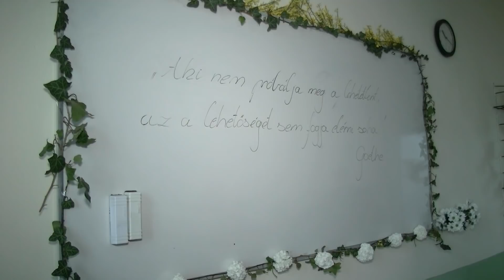Ballagás a Göncziben (Napról/napra) • 2019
A Gönczi Ferenc Gimnázium és Szakgimnázium május 4-én tartotta ballagási ünnepélyét, melyen 27 tanuló búcsúzott az alma matertől.